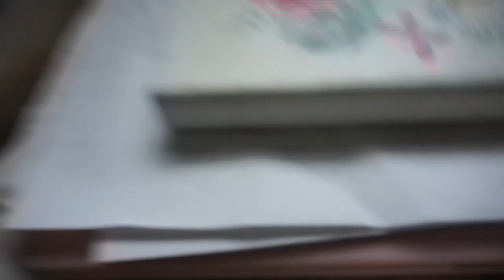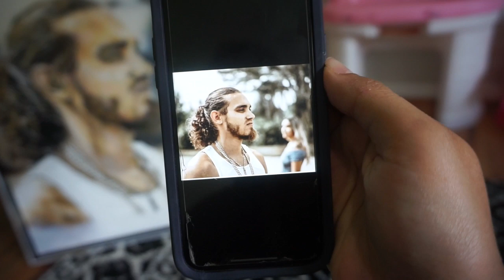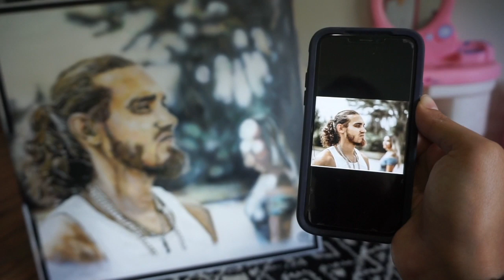LARGE KETONES | HOSPITAL TRIP ):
A quick trip to the hospital ( thankfully quick )
KETONES  can be very very scary!

TheAteam
PMB 168
1936 Bruce b downs blvd

GO SPAM OUR CHANNEL ARTIST
Jay
Song played “ BLESSED “